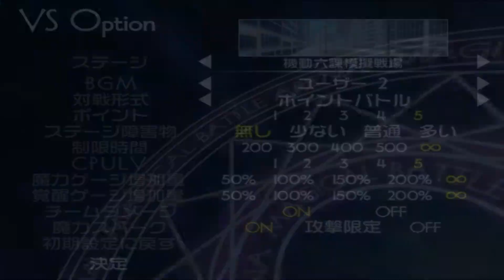Magical Battle Arena - Lord of Nightmare vs Kirara and Sarara